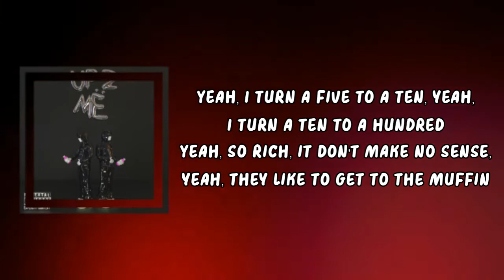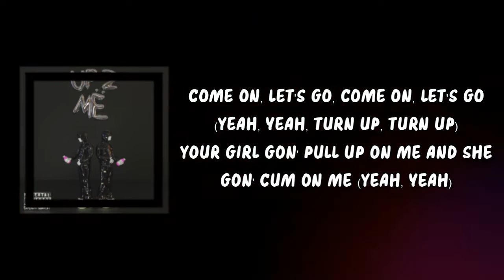Yeat - Cmon (Lyrics)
Cmon Lyrics:

(GOONTEX)
Ooh
Ooh

Your girl gon' pull up on me and she gon' cum on me (Yeah, yeah)
Yeah, come on, let's get it, let's turn up, let's go, I took the Jeep to the front street
Your baby gon' get in the Tonka with me and she gon' sit in the front seat
I gotta take me a break from these opiates, sometimes I open my eyes and can't see (Can't see)
Some of my twizzy are crazy, they pull up on them, they gon' leave some lil' pussy deceased

Yeah, I turn a five to a ten, yeah, I turn a ten to a hundred
Yeah, so rich, it don't make no sense, yeah, they like to get to the muffin
Pull up in the Tonka, lil' bitch, I be crushing
Yeah, this a Lamb' truck, this a Tonka
I was riding 'round serving birds in a Honda
They thought that they had some space, we pulled up right behind 'em
I think I lost my damn mind, I gotta find one
We up now, no next in line, yeah, but the gun got a problem